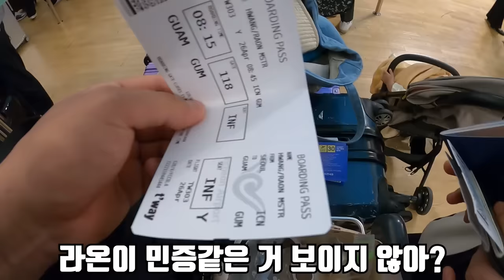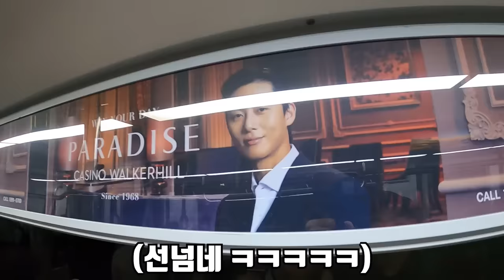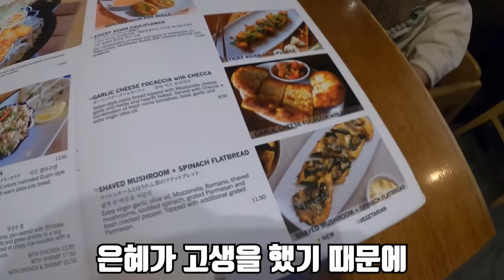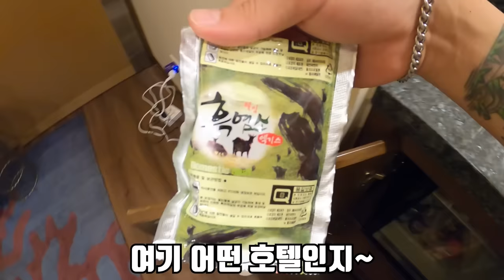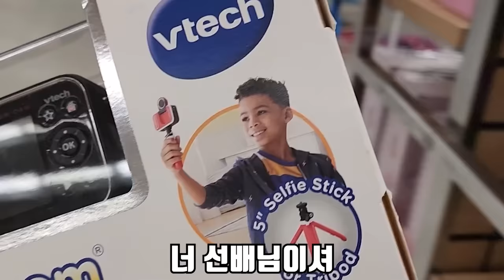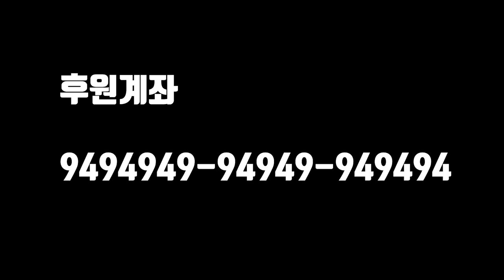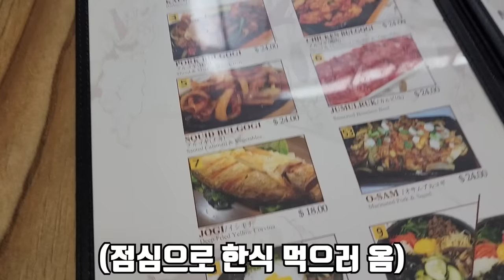은혜야 에르메스 말고 다른 거 사줄게..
이번 영상은 결혼기념일 겸 라온이와 첫 해외여행을 다녀 온 영상입니다!
여러분들 덕에 좋은 곳도 갈 수 있었습니다!
항상 너무 감사드립니다 ㅠㅠ
그리고 에르메스. ㅎㅎㅎ
재미있게 보세요!!
라랑해요!!